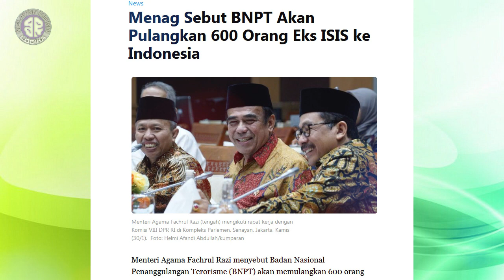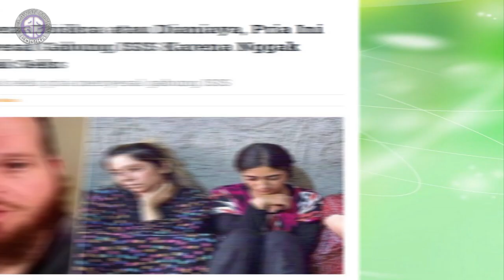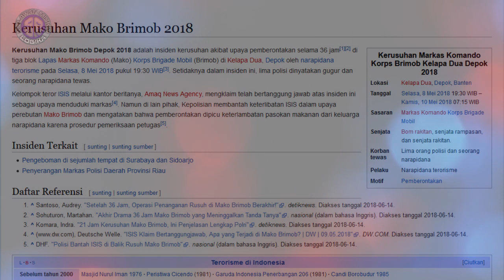Surat Untuk Menag Fachrul Razi yang Akan Pulangkan Eks-ISIS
Surat terbuka untuk menteri Agama Fachrul Razi yang akan pulangkan 600 orang eks kombatan
Oleh : Denny Siregar